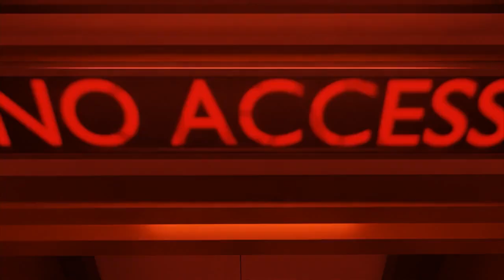MODUS: ANTE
A prequel to MODUS

A special thanks to Quaternius for their free models.